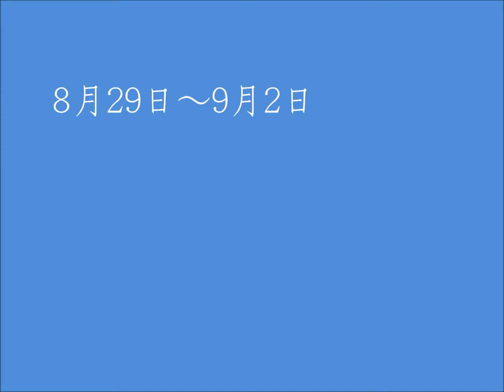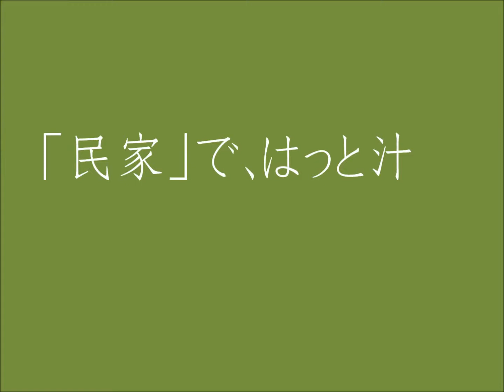夏ツー2017 全編